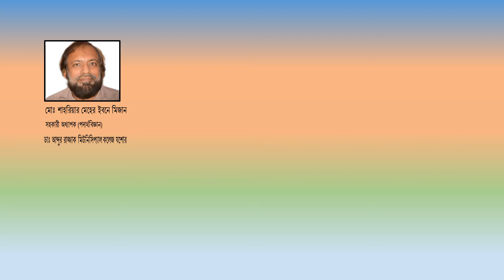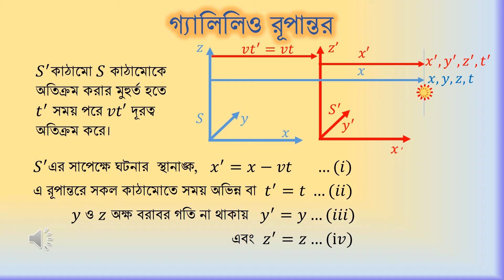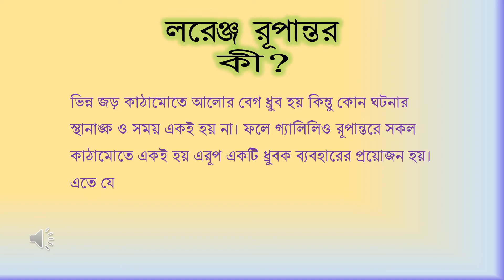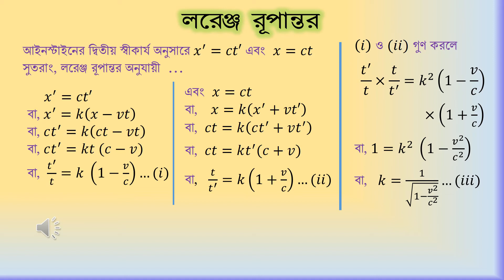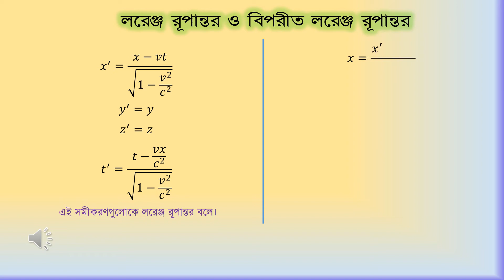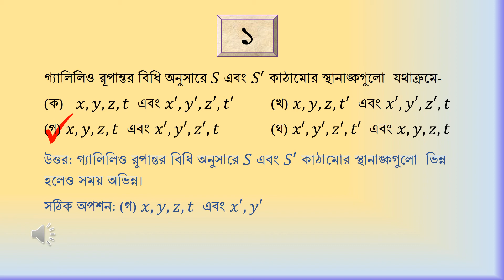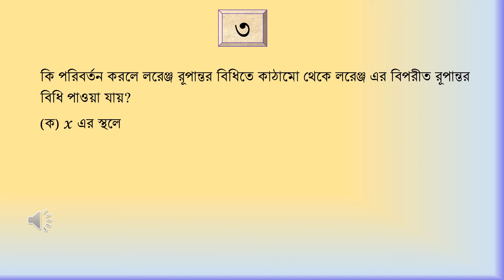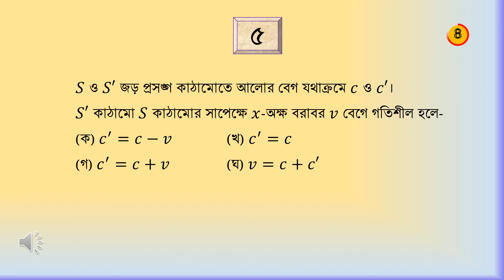HSC Physics 2nd Paper || Chapter - 8 || Galilean Transformations and Lorentz Transformations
Hello I am Shahriar Meher Ebne Mizan

In my channel I am trying to help the HSC students about Physics

Today's Topic is : HSC Physics 2nd Paper || Chapter - 8 || Galilean Transformations and Lorentz Transformations